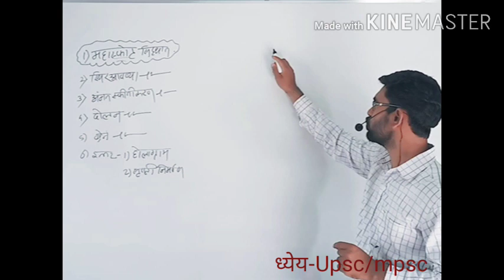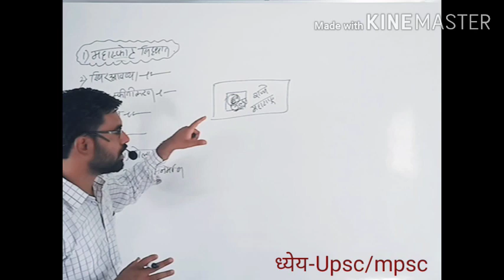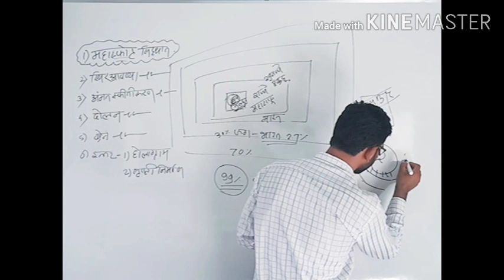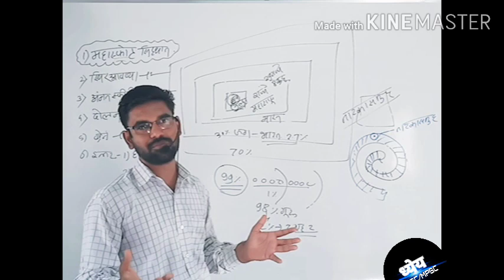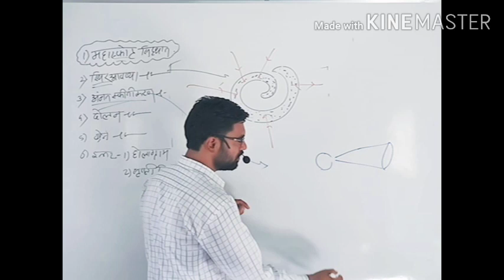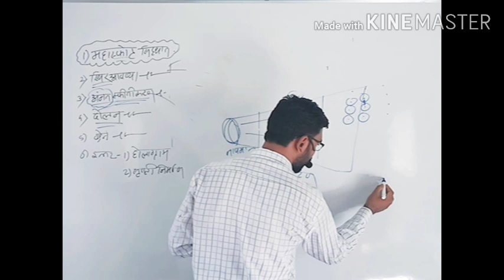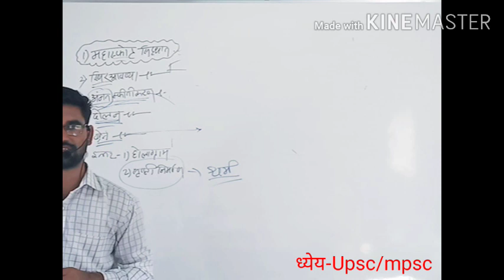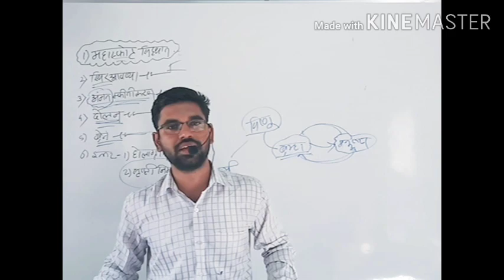World geography-2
या व्हिडिओ मध्ये आपण ब्रह्मांडाच्या निर्मितीचे अन्य सिध्दांत जाणून घेणार आहोत.